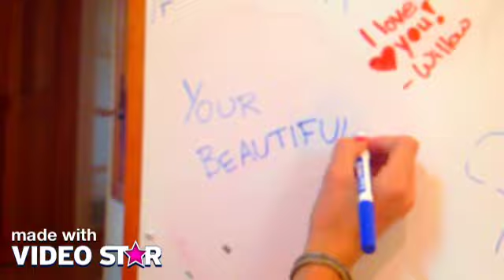"What Makes You Beautiful" Fan Video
Fan video of "What Makes You Beautiful" by One Direction.